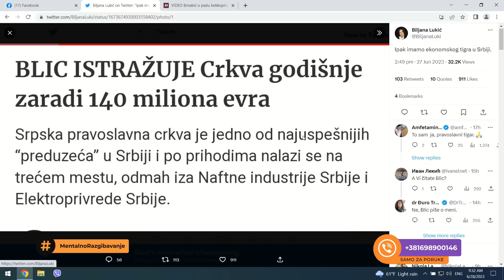Mentalno Razgibavanje: Vidovdan kroz vekove